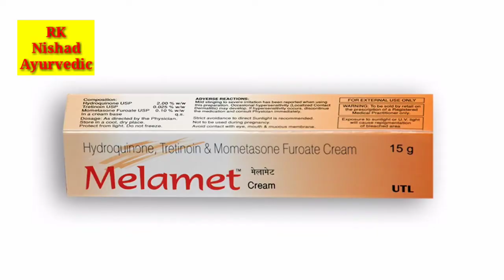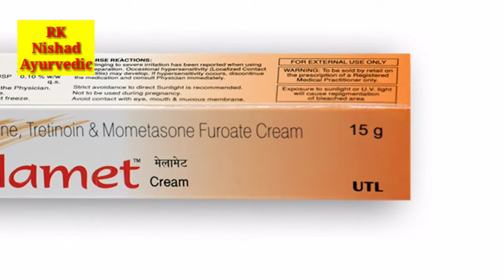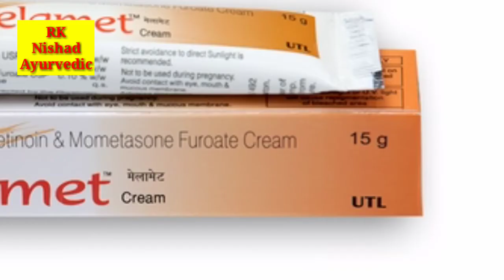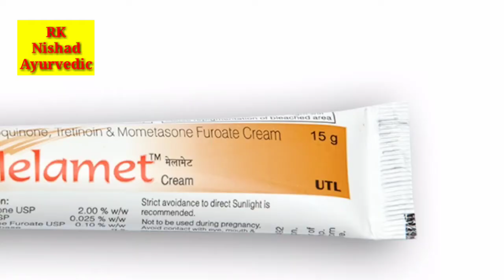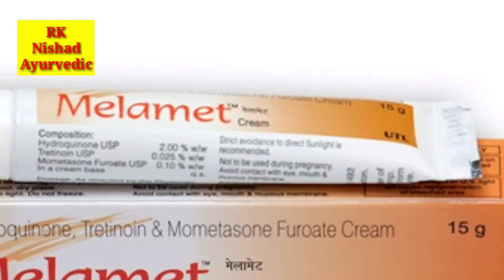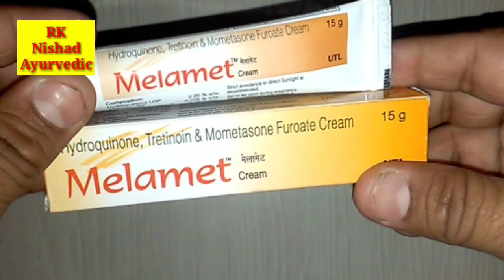Melamet Skin Cream review in Hindi | कुछ जरूरी बातें ध्यान देने की | Melamet fairness cream ke fayde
Welcome to : RK Nishad Ayurvedic

Video : Melamet cream ke fayde